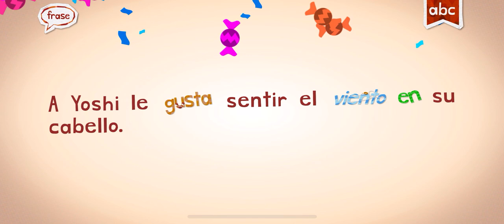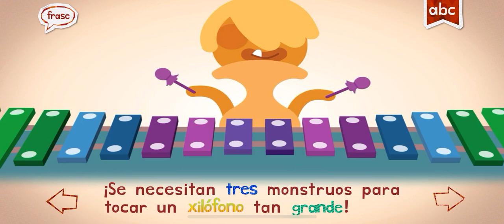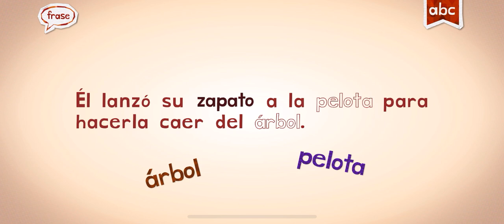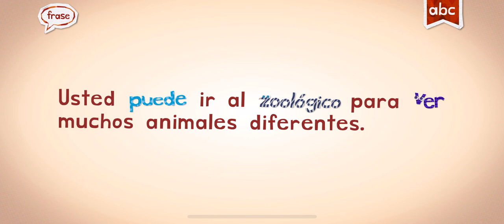SPANISH ESPAÑOL ENDLESS LEARNING